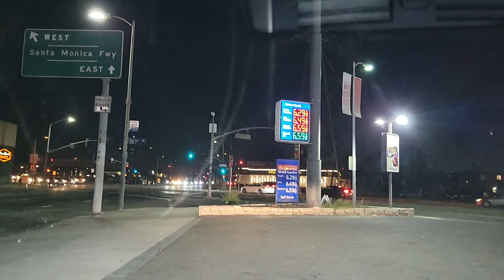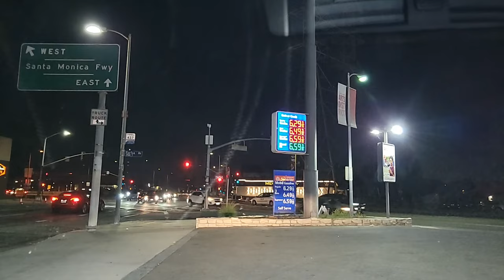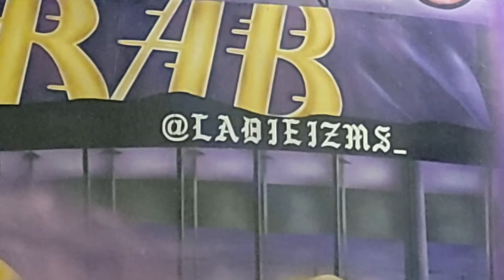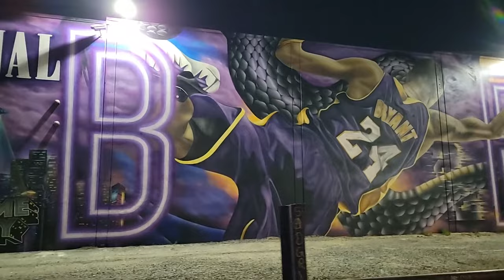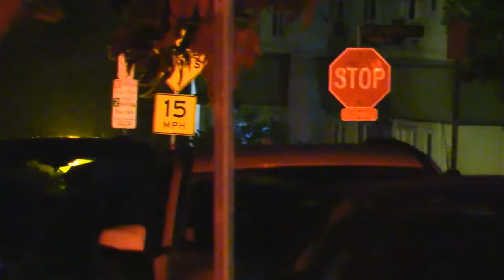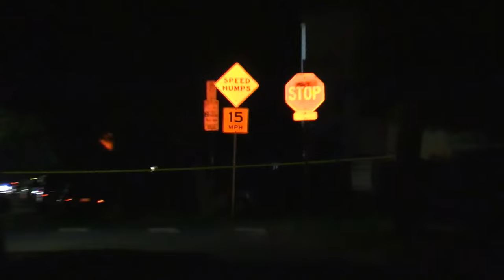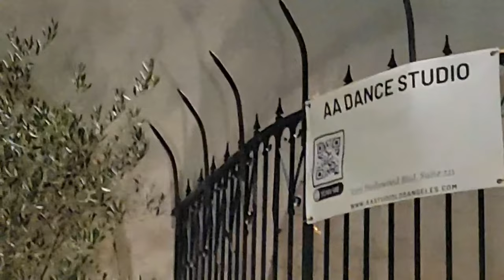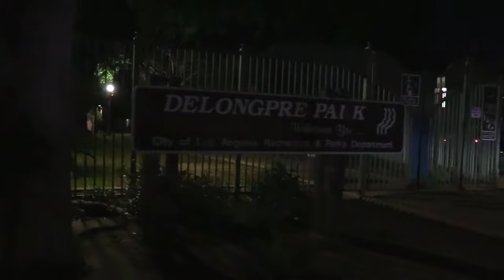LIVE SATURDAY NIGHT LOS ANGELES CRIME & FIRE REPORT#News